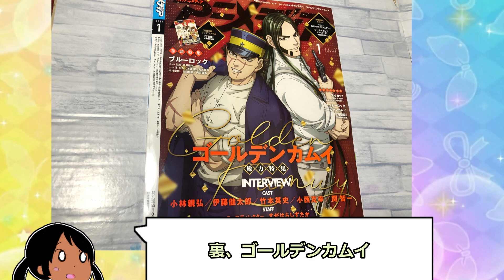アニメディア1月号買ってきた【アイカツ！】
未来へのSTARWAY